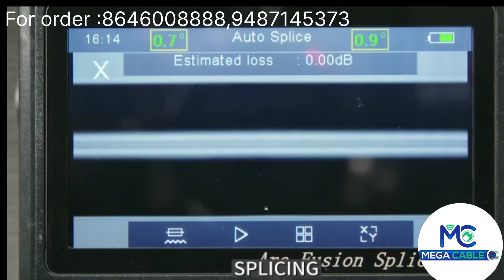ELECTROLINE X-500 | CORE TO CORE | 4 Motor SPLICING MACHINE | 1 YEAR WARRANTY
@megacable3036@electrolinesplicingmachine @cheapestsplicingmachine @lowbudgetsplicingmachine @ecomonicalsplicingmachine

MEGA CABLE ,THANJAVUR
‌(A HOUSE, F OFC & CATV PRODUCTS)